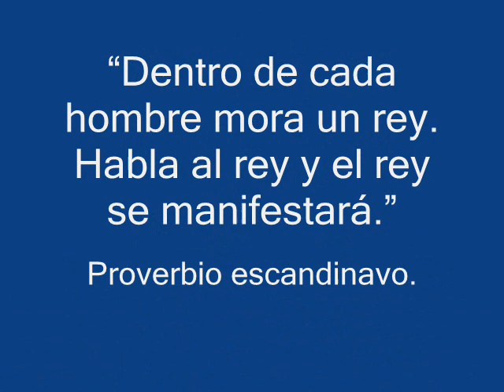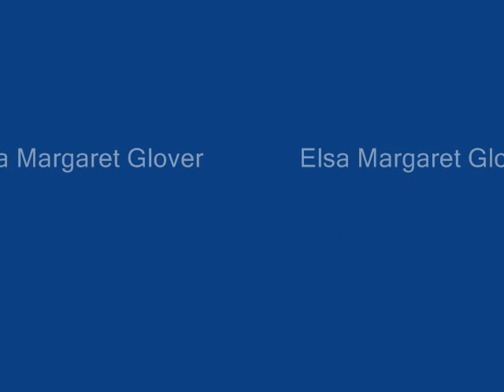Trigésima parte - La Era de Acuario - SOLUCIÓN DE CONFLICTOS CON MÉTODOS ACUARIANOS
Trigésima parte
"La Era de Acuario"
por
Elsa Margaret Glover
SOLUCIÓN DE CONFLICTOS CON MÉTODOS
ACUARIANOS
“Dentro de cada hombre mora un rey. Habla al rey y el rey se manifestará.”
Proverbio escandinavo

Traducción de Luis Antonio Blanco Andrés